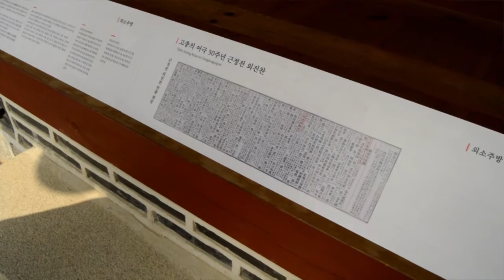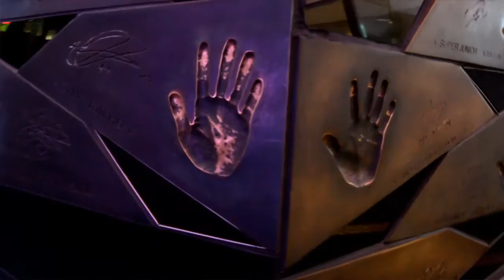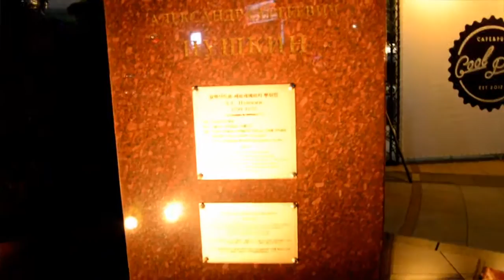Корейские записки. Кёнбоккун и немного Сеула